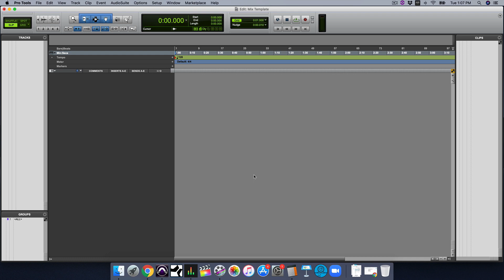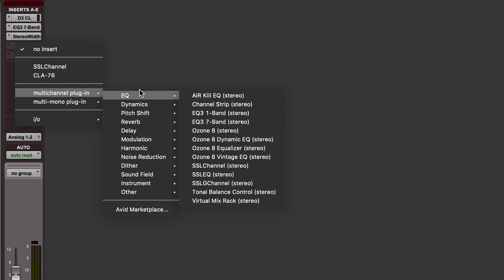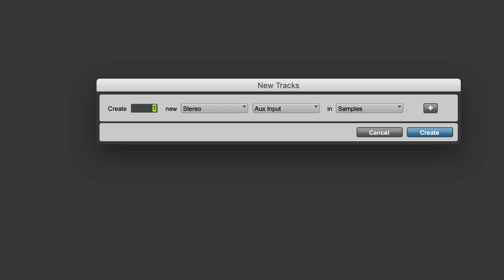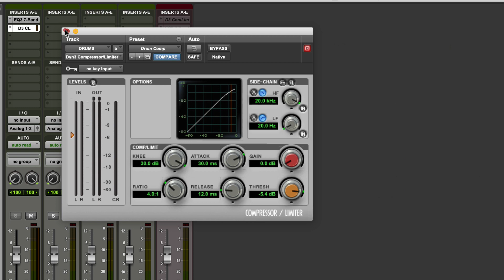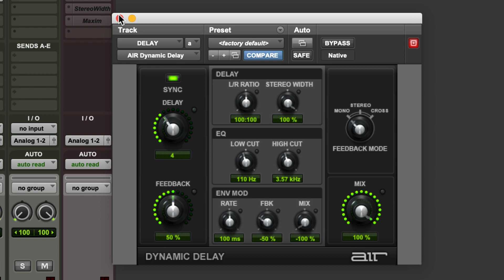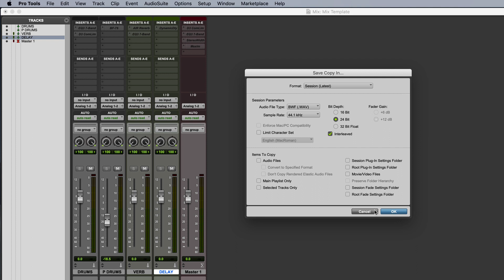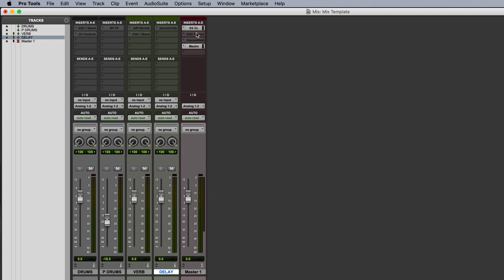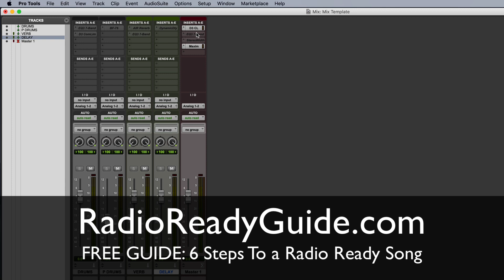Build Your Own Mix Template (And Mix Faster) - RecordingRevolution.com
►► Create radio-worthy songs from your bedroom. Download my FREE Radio Ready Guide and learn my 6 step process

Want to mix faster, with more consistent results, and be more creative in the process?

Then it's time to build your own mix template.

Whether you need to churn out more mixes for client work in less time (and increase your income) or you just want to create more consistent mixes of your own music and bring back the spark of creativity - mix templates are the answer.

In today's video I'm going to walk you through how to create your OWN mix template in any DAW and then show you how to implement it in your mixes.